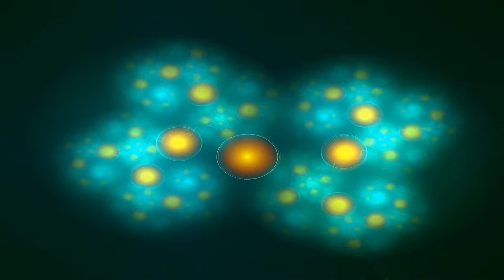Warfare Confederation (Royalty Free Pop Rock Music)